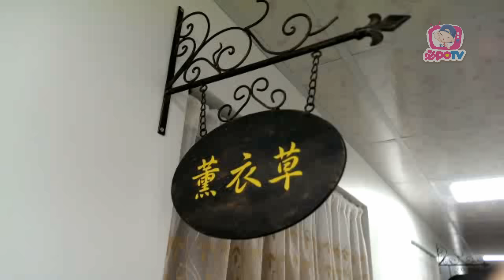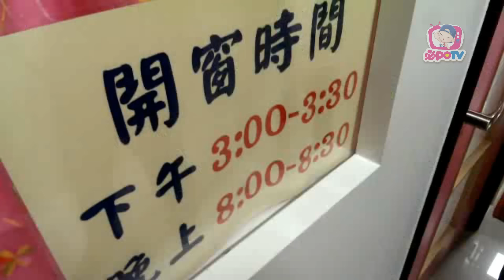市府稽查 涉虐嬰坐月子中心